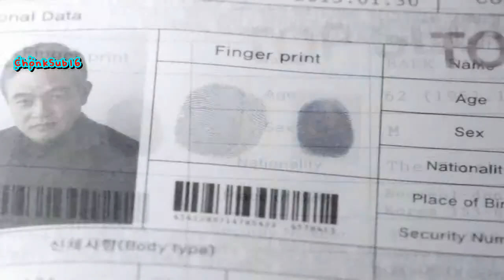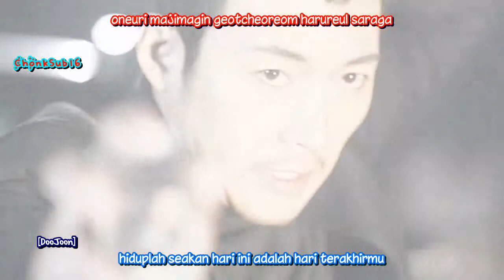BEAST/B2ST - Black Paradise IndoSub (ChonkSub16)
enjoy yorobun~

cr subs belong to me @aimiicha on twitter